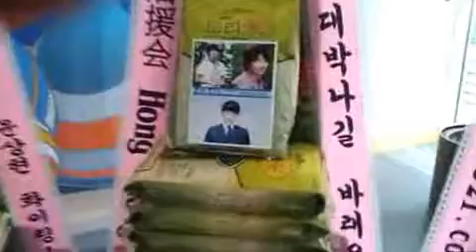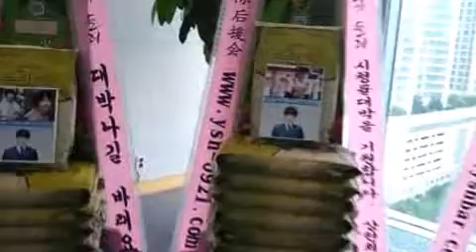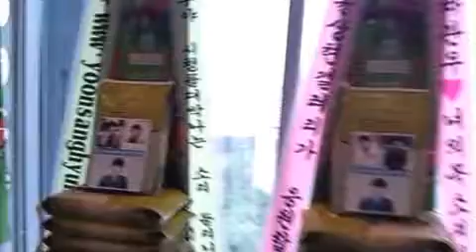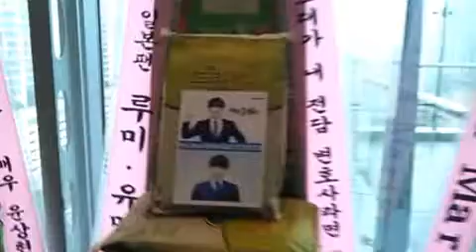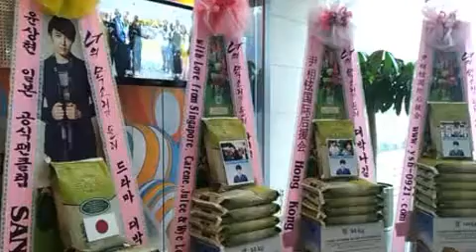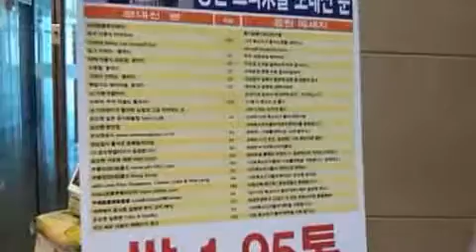SBS '너의 목소리가 들려'제작발표회 윤상현 응원 드리미 쌀화환 동영상 Dreame for YoonSangHyun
배우 윤상현 팬연합이 SBS 새 수목드라마 '너의 목소리가 들려'에 출연하는 윤상현에게 드리미 쌀화환을 보내와 드라마의 성공을 기원하며 윤상현을 응원했다. 윤상현 팬연합은 29일 오후 서울 목동 SBS 사옥 13층에서 열린 '너의 목소리가 들려' 제작발표회에 보낸 윤상현 응원 드리미 쌀화환에는 '윤상현공식 '윤패밀리닷컴', 'DC윤상현갤러리', '윤상현 서포트 재팬 PRECIOUS', '尹相铉国际后援会 '尹相铉国际后援会 Hong Kong', 'with Love from Singapore. Carene, Julee & Wye Leng', 'Baidu百度尹相铉贴吧 '尹相鉉臺灣後援會 Love&Support@Taiwan', ' 윤상현 일본팬 루미.유미.태자', '윤상현 일본팬 Yuko & Mariko', '윤상현 일본 공식팬클럽 SAN CLUB' 등이 참여해 모두 700kg을 보내왔다. 윤상현 응원 드리미 쌀화환 700kg은 윤상현 지정하는 독거노인 등 어려운 이웃에게 사랑의 쌀로 기부된다.

 윤상현의 다국적팬들은 지난 2010년 9월 윤상현 생일파티와 2010년 11월 SBS '시크릿가든' 제작발표회, 2011년 8월 MBC '지고는 못살아' 제작발표회, 2012년 11월 영화 '음치클리닉' 제작보고회에도 윤상현 응원 드리미 쌀화환과 연탄드리미화환을 보내와 '해천 사랑의 밥차'와 MBC나눔 등에 사랑의 쌀을 기부했었다.

 오는 6월 5일 첫 방송되는 SBS '너의 목소리가 들려'(극본 박혜련,연출 조수원)는 배우 이보영, 이종석, 윤상현, 이다희 등이 출연해 네 주인공의 기막힌 인연을 그린다. 속물이지만 사랑스러운 국선전담변호사 장혜성(이보영 분)과 초능력을 가진 신비의 소년 박수하(이종석), 열정 충만한 바른 생활 사나이 차관우(윤상현), 그리고 완벽주의 검사 서도연(이다희)이 그 주인공으로, 서로 다른 인연으로 엮이게 되는 4인(人)4색(色) 네 남녀의 흥미진진한 이야기가 펼쳐진다.